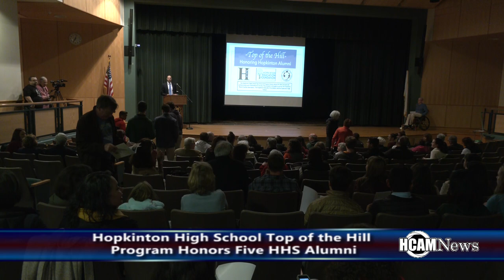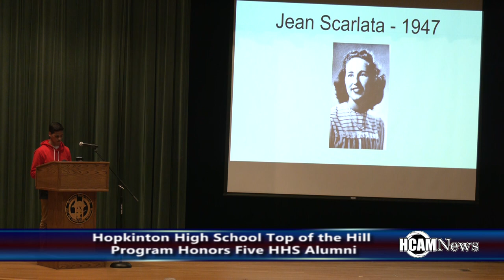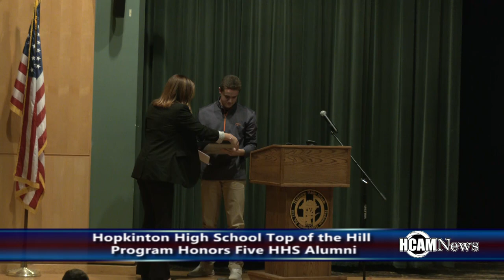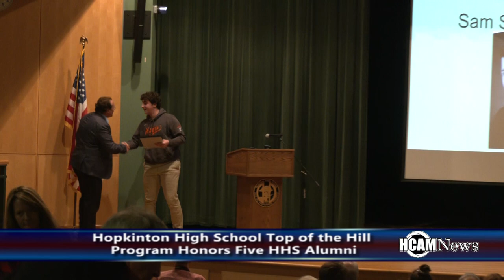Hopkinton High School Inducts 5 HHS Alumni in 2019 Top of the Hill Ceremony